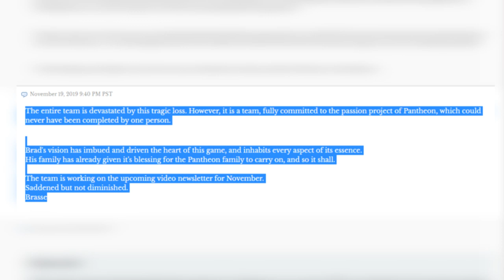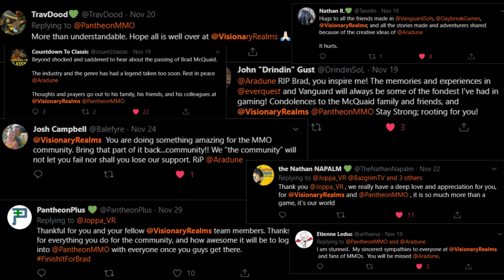Best Aradune Moments from Pantheon: Rise of the Fallen Developer Streams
Brad 'Aradune' McQuaid may be gone, but over the past few years, he has gifted us with some priceless moments in Pantheon: Rise of the Fallen streams that we will have with us forever. So I’ve collected the best and put them together here so that we can always remember these good times...‬

Click on the "CC" button in the lower right corner of the player to see what subtitles are available for this video!

► Sign up for "The Campfire," the free monthly e-mail newsletter, so you can stay up to date with everything that's going on in the world of BazgrimTV

►If you'd like to make an individual donation to go directly toward the creation of even more informative and entertaining Pantheon-related content, please click here to go my Streamlabs

Thanks to my loyal patrons:
Kelem
DesignOTG
Donler
Millie Schaller
Zack Rohret
Mark Wicklund
Daniel Edington
Jack Higgins
Mesto
Cenalan
David Courtroul
Jason Bevil

BazgrimTV is where relaxation meets constant self-improvement through MMORPG's. With nearly two decades of extensive gaming experience and a degree in Psychology, Bazgrim provides insight into what makes games fun, how to excel in them, and more importantly, how lessons learned while gaming can be applied to real life.

He brings this unique perspective to Pantheon: Rise of the Fallen, an immersive, challenging, and community-oriented MMORPG by Visionary Realms. Bazgrim quickly became a leading source of information about the game since early 2016, and in October 2017, became the first fan to ever play PantheonMMO. In August 2018, he launched the BazgrimTV Twitch channel, where he became the first person to stream live gameplay of Pantheon without a developer. Ever since then, he has continued to share his adventures and extensive knowledge of the game with fans from around the globe!

This YouTube channel is where you can find highlights of past Twitch streams along with other YouTube-only bonus content, including exclusive developer interviews, vlogs, and more!

Intro & outro music by Evan King
Intro voiceover by Michael Domeny